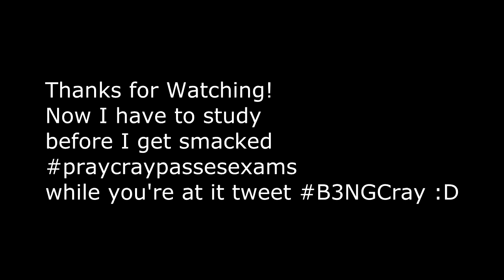Cray: B3NGRC & WaveRC Response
Wish exams wasn't happening at the same time as the RC but I'm sure I'm not the only one so it's no excuse. Wish me luck on my exams and the RC :P